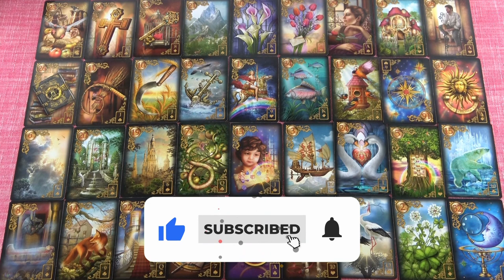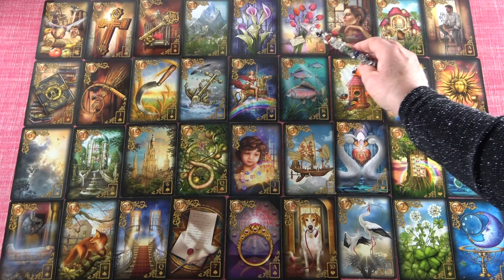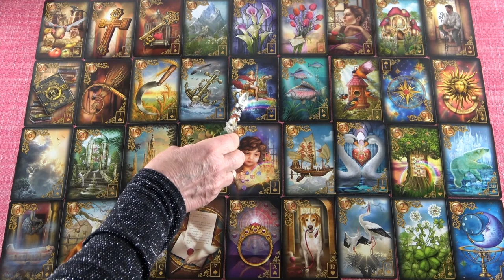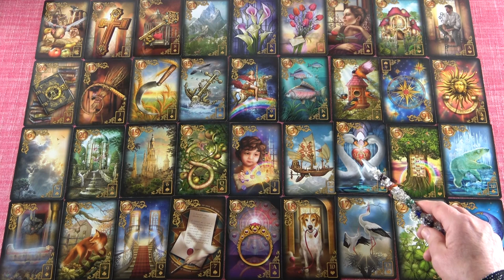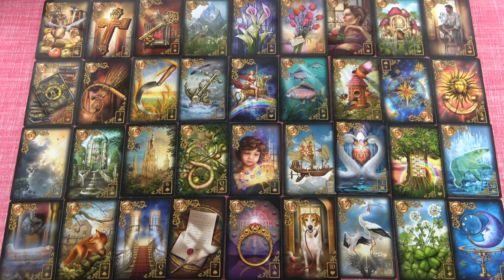SZŰZ - Április havi JÓSLÁS